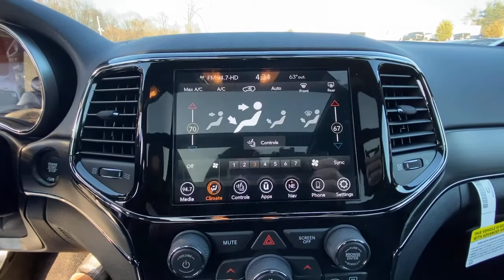2021 Jeep Grand_Cherokee Mount Kisco, White Plains, Yorktown, Brewster, Bedford Hills, NY MC652312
New 2021 Jeep Grand_Cherokee available in Bedford Hills, New York at Bedford CDJR. Servicing the Mount Kisco, White Plains, Yorktown, Brewster, NY area.
2021 Jeep Grand_Cherokee Limited X - Stock#: MC652312 - VIN#: 1C4RJFBG3MC652312

Bedford CDJR
531 Bedford Rd